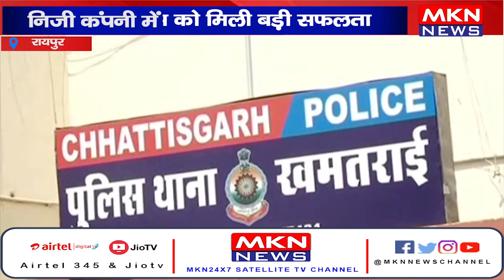रायपुर- राजधानी पुलिस को मिली बड़ी सफलता, निजी कंपनी में चोरी करने वाले गिरफ्तार।